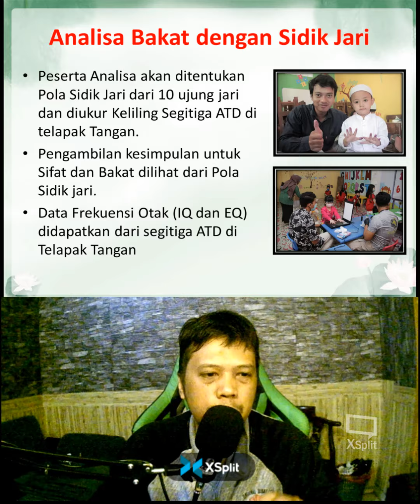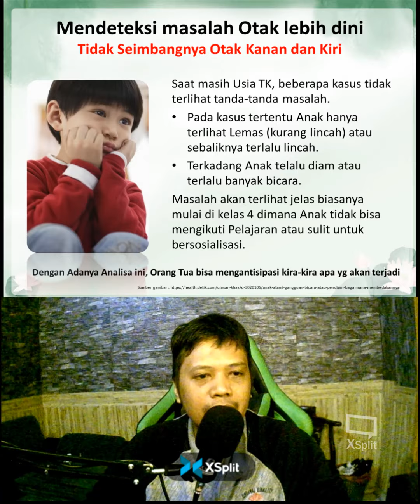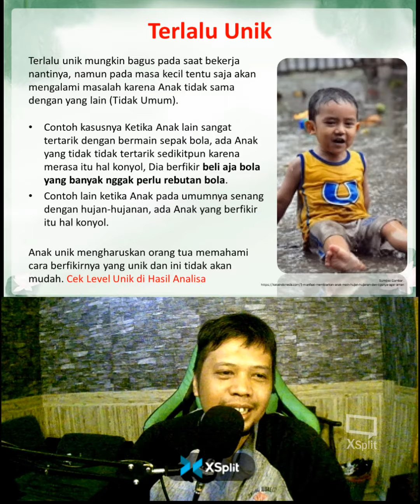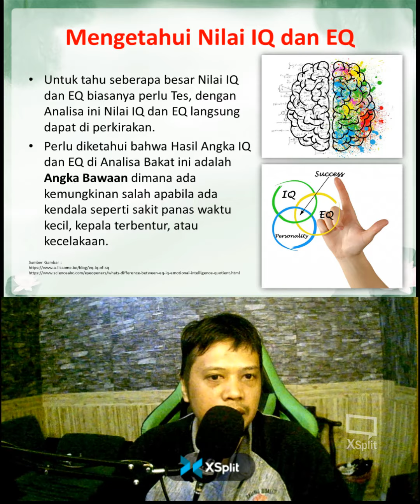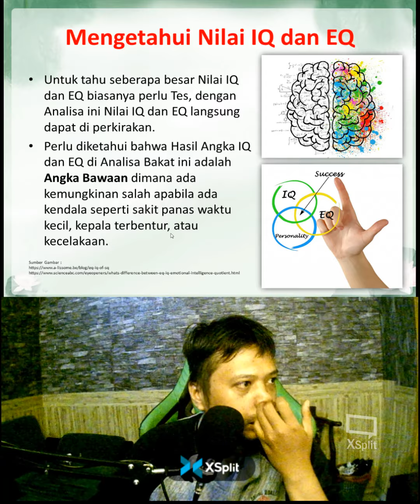Materi Presentasi Analisa Sidik Jari Bakat di TK dan Paud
Download Materi PPT

Kemitraan Analisa Sidik Jari Bakat

Peluang usaha membuka Outlet Analisa Bakat dengan Sidik Jari.
Apabila Anda telah memiliki Outlet Penjualan seperti Bimbel, Ekspedisi, Kafe, Warung dan sejenisnya, Analisa ini dapat menambah ragam usaha Anda.

Analisa SJB ini bisa digunakan di Sekolah, Madrasah, Pondok Pesantren, Bimbel,  Perusahaan, Biro Psikologi atau yang membutuhkan Analisa Bakat. Dengan Sistem ini Mitra bisa mendapatkan Harga lebih terjangkau namun perlu membuat Tim Pengambilan data dan Pencetakkan Hasil Analisa.

Syarat
Memiliki Scanner, Printer dan Komputer
(Scanner bisa menggunakan Scanner di Printer fotocopy)
Mau Belajar untuk Menerangkan Hasil Analisa

Biaya Kemitraan
Pendaftaran Kemitraan Rp 500 ribu (termasuk 10 analisa)
Rp 50 ribu / analisa (Harga jual minimal Rp 100 ribu)

Peralatan
Scanner (bisa memakai Printer fotocopy)
Printer apabila hasil ingin di cetak.

Alur Kerja
Pelanggan di-scan 10 jari dan Telapak Tangan
Setelah pengukuran selesai, Hasil Analisa dikirimkan ke Anda,
silahkan cetak dan berikan ke Pelanggan
Jika diperlukan tambahkan sedikit Penjelasan.

Target Pasar
TK Paud Mendeteksi masalah lebih dini tentang adanya kelainan otak
Memberikan Alternatif Solusi untuk anak yang mengalami masalah baik tingkah laku maupun belajar
Mengetahui Tipe Kecerdasan yang mungkin bisa dikembangkan
Penjusan SMA / Kuliah
Posisi kerja yang lebih cocok
Penghasilan tambahan / Hobi yang menghasilkan
Usaha untuk Persiapan Pensiun

Perbedaan dengan Produk Sejenis
Hasil berupa angka sehingga bisa digunakan sebagai pembanding dengan orang lain yang telah melakukan Analisa. Produk sejenis hanya dapat melihat Potensi terbesar pada diri sendiri.
Hasil Analisa lebih sederhana dan mudah dipahami.
Dapat mendeteksi Kelainan Otak lebih dini.
Pengambilan data oleh Mitra Lebih mudah dan Murah hanya menggunakan scanner dokumen biasa (Printer 3 in 1 sudah mencukupi).

Untuk lebih mudah memahaminya
Kirimkan Data Anda saat Simulasi Pengiriman Data.

Contoh Hasil Analisa
Kuantitatif

Keagenan Analisa Bakat
dengan Sidik Jari

Peluang usaha membuka Outlet dan Cabang Analisa Bakat dengan Sidik Jari.

Alur kerja pengambilan data
1. Menentukan pola 10 ujung jari dan mengukur keliling Segitiga ATD di telapak Tangan.
2. Menginput data di Software - Login ke sidikjari.aqilacourse.net.
3. Mencetak Hasil Analisa.
4. Memberikan ke Pelanggan dan menjelaskan hasil Analisa.

Sistem Pembayaran dan Biaya
Biaya Pendaftaran 1 juta (mendapatkan 40 Kuota Cetak)
Kuota Cetak akan berkurang saat Anda menginput data, 1 analisa = 1 kuota cetak.
Selanjutnya Rp 20 ribu /Kuota Cetak.

Apabila Anda mengalami Kesulitan,
Anda bisa melakukan Pelatihan/Training.

Biaya Training
Pelatihan di Aqila Magelang 1,5 juta.
Yogyakarta, Jawa Tengah Rp 1,5 jt + Transport
Jawa Timur, Jawa Barat, Jakarta Rp 2 jt + Transport
Luar Jawa Rp 4 jt + Transport

Tentang Training
*Lama Training sekitar 6 jam.
*Biaya Transport yang dimaksud dianggap dengan Transportasi Umum dihitung dari Magelang
*Total biaya Training akan di konversi menjadi Kuota jadi sebenarnya itu hanya seperti membeli Kuota Cetak.

Perbedan Keagenan dengan Kemitraan terletak di siapakah yang menentukan pola.
Agen menentukan Pola dan Input data Sendiri sedangkan Mitra, pola ditentukan oleh pusat sehingga Mitra perlu mengirimkan Data dalam bentuk Gambar (Scan) ke Pusat.